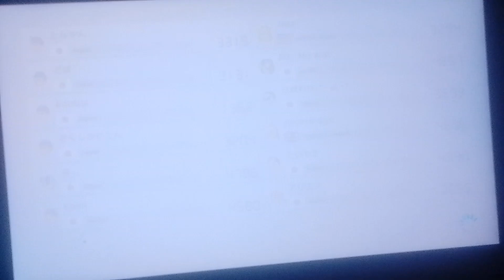The Jungle Road Is Beautiful